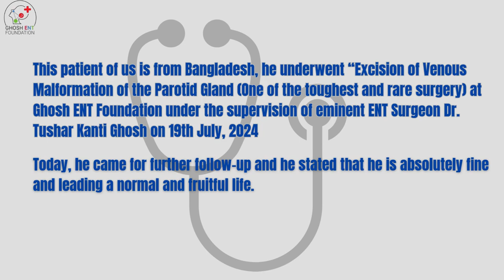Excision of Venus Malformaton of Parotid Gland | Patient Review | Dr. T.K.Ghosh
In this video you can see this patient, who is from Bangladesh, had underwent "Excision of Venus Malformation of Parotid Gland" - One of the rare and toughest surgery, which maximum doctors are afraid to perform. Under the supervision of famous and eminent ENT Specialist and Surgeon Dr. Tushar Kanti Ghosh, this patient had this surgery successfully and now he is leading a fruitful and hassle free life. As you can see in this video, he is sharing his experience with the doctor along with happiness and utmost satisfaction.

What is Venus Malformation of Parotid Gland?

The Venous Malformation of Parotid Gland is a congenital vascular anomaly involving the veins within or surrounding the Parotid gland. It is benign but also potentially problematic condition due to its location and possible effects on nearby structures.

So, are you facing any discomfort or not feeling well?

Our Address:
Ghosh ENT Foundation
FD 16, SEC III, Salt Lake City
Kol: 700106

Landmark: Opposite EC Kalibari, Near ATI

Keep watching for new and more updates.